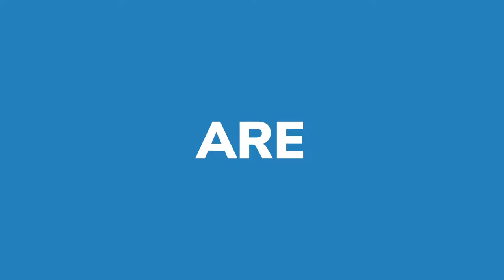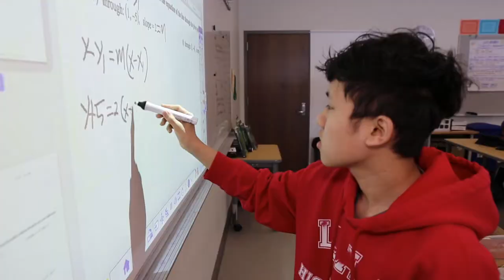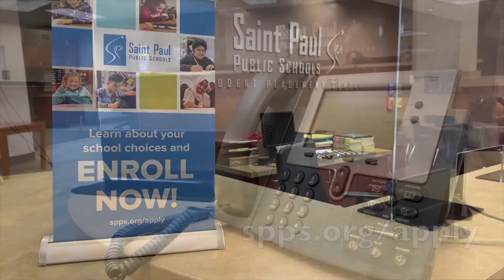SPPS Kicks Off School Choice Season 2022